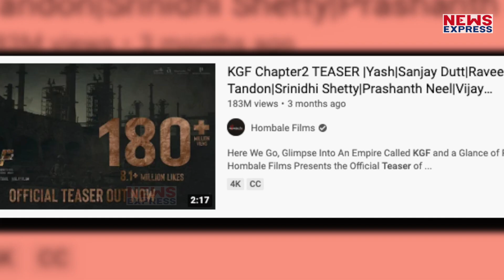KGF 2 में Nora Fatehi हिलाएंगी अपनी कमरिया, Yash के साथ लगाएंगी ठुमके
फैंस फिल्म से जुड़ी छोटी से छोटी खबर को भी जानने के लिए बेताब रहते हैं, अब इस फिल्म को लेकर एक और बड़ी खबर सामने आई है, जिसे जानने के बाद यकीनन फैंस का क्रेज सातने आसमान पर पहुंच जाएगा….रिपोर्टस की माने तो केजीएफ २ के गैंग में नोरा फतेही की एंट्री हो गई है
Editor-Vinay
Producer-Prashant